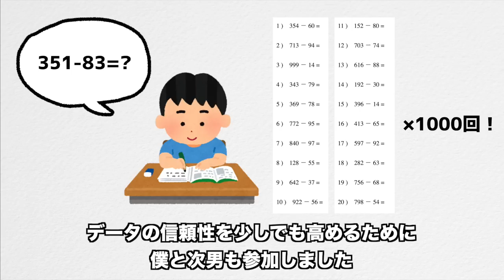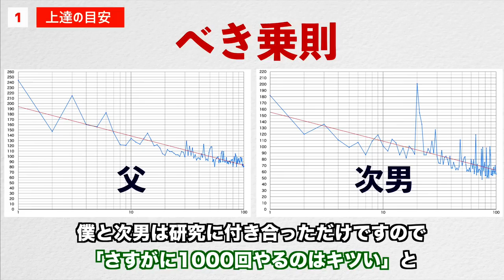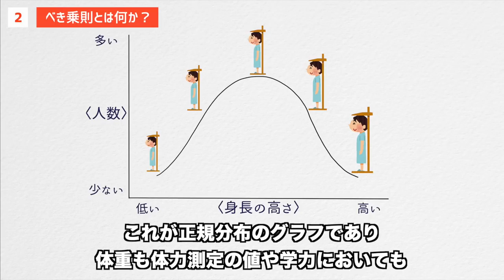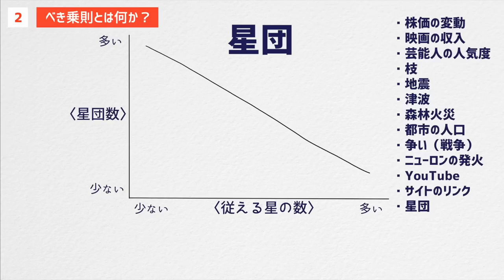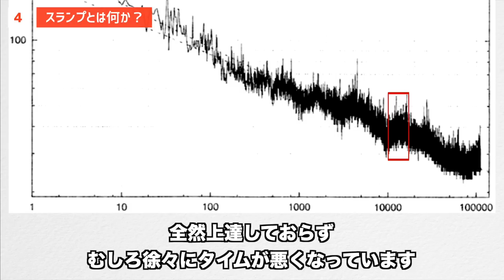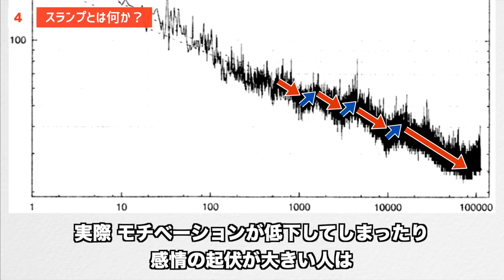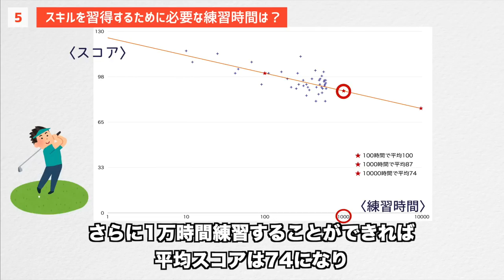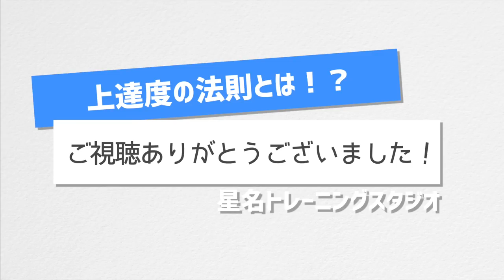Power Law: Practice Hours to Master a Skill & Overcome a Slump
"How much practice is needed to learn a new skill?"
"What is a simple method to overcome a slump?"
The answer might lie in the 'Power Law'. This theory applies to sports, studies, and hobbies alike.

※ There were some corrections suggested in the comments.
(If you notice any other points, please let us know.)
3:52~ "There is an average" → "The average makes sense"
4:06~ "Average" → "Peak"
5:00~ "It becomes a straight line" → "When you convert a regular graph into a semi-logarithmic graph, it becomes linear"
5:20~ "There is no average" → "The average exists, but it doesn't hold meaning in the typical sense"
7:06~ As mentioned around 5:30, "The distribution of price fluctuations and their occurrence" follows the Power Law, but "the time-based stock price graph" does not follow the Power Law.
Moreover, the randomness observed in stock charts and the scale-free property are unrelated.
7:17~ The explanation about "big waves containing small waves" in the graph is incorrect. Scale-free in the Power Law, as explained by the number of subtractions and calculation time, means that if you change the unit on the horizontal axis from "counting each attempt as 1" to "counting every 10 attempts as 1", and also change the unit on the vertical axis from "counting each second as 1" to "counting every 10 seconds as 1", for example, the slope of the line on the semi-logarithmic graph remains the same.
7:25~ Regarding "unpredictability", phenomena such as earthquakes follow the Power Law not because they are unpredictable, but because the frequency and magnitude are probabilistic (unpredictable), and when analyzed statistically (graphed), they tend to follow the Power Law.

We also received suggestions that the graph should be plotted using 'compressed ratio' instead of 'compressed time'. We plan to calculate and plot this in the future. Thank you for your comments!

Additionally, some viewers may interpret this video as "just practice more", but that’s not the point. (Please check the pinned comment as well.)
While thinking about "How can I improve?", don't worry too much about not improving in a linear fashion and continue practicing diligently.

▼Index▼
0:00~ Opening
0:47~ Table of Contents
1:06~ Progress benchmarks
3:07~ What is the Power Law?
6:56~ Characteristics of the Power Law
8:04~ What is a slump?
12:19~ How many hours of practice are needed to acquire a skill?
13:38~ Summary

▼References▼
※ Recommended book:
『History Operates by the Power Law』

▼Inquiries▼
Official LINE@↓